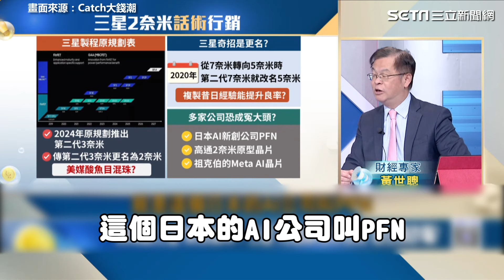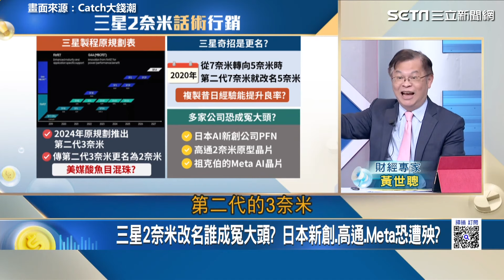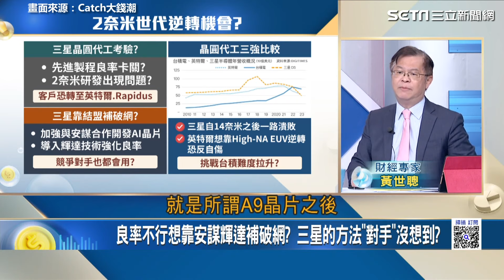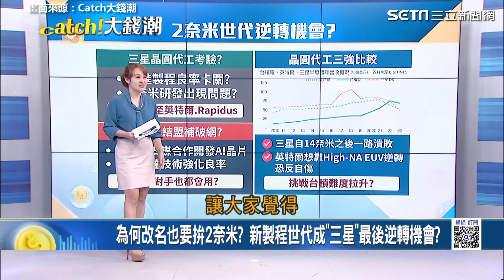打不過台積電就出怪招？三星開大絕「3奈米改名2奈米」廠商恐成冤大頭 美媒狠酸魚目混珠｜Catch大錢潮｜94要賺錢